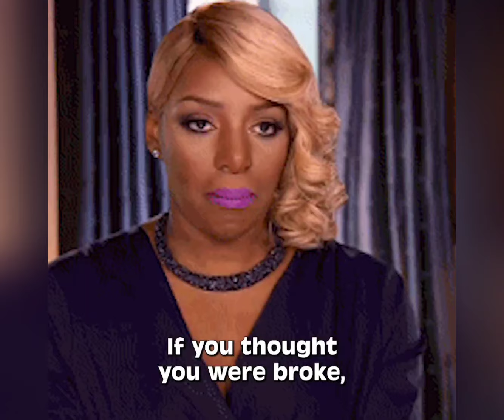Top 10 Real Housewives Who Can't Afford Their Lavish Lives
Join us as we dive into the glitz and glamour of the Real Housewives franchise and uncover the shocking truth behind their lavish lifestyles. In this video, we reveal the top ten housewives who are living beyond their means and struggling to keep up with their extravagant expenditures. From luxurious mansions to designer clothes, we explore how these women are trying to maintain appearances while secretly facing financial challenges. Get ready for some jaw-dropping revelations in this captivating expose on the Real Housewives who can't afford their lavish lives.